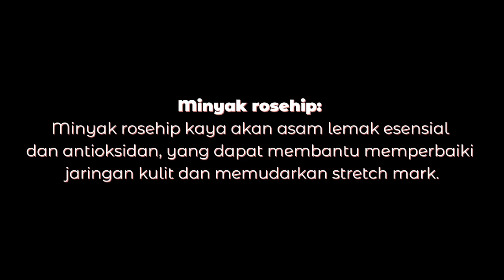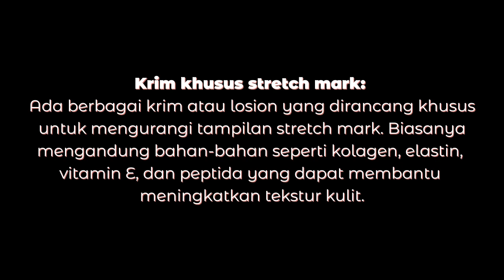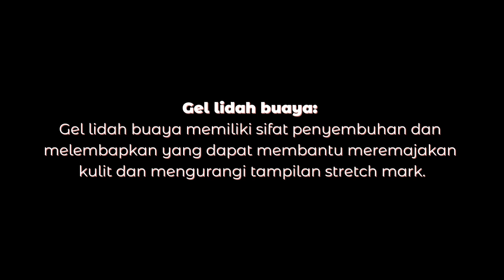Produk pelembap stretch mark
Video ini menyajikan ulasan tentang produk pelembap yang efektif untuk mengatasi stretch mark. Penonton akan diperkenalkan pada berbagai pilihan produk, seperti minyak kelapa, minyak rosehip, dan krim khusus stretch mark dengan bahan-bahan seperti kolagen dan vitamin E.

Video ini memberikan penjelasan mendalam mengenai manfaat setiap produk dan bagaimana cara penggunaannya untuk hasil yang optimal. Tips praktis juga diberikan tentang cara memilih produk yang sesuai dengan jenis kulit dan tingkat keparahan stretch mark.

Dengan informasi yang komprehensif dan panduan yang jelas, video ini menjadi sumber wawasan bagi mereka yang ingin mengatasi stretch mark dengan produk pelembap yang efektif.